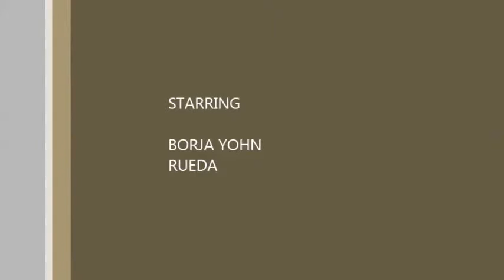Surfing Unicycle On Rodeo Line